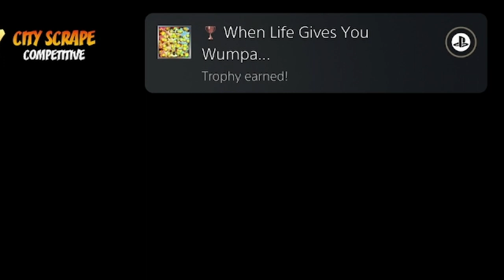I Platinum’d The Newest Crash Bandicoot Game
Howdy y'all! In today's video, I obtain the Platinum Trophy for Crash Team Rumble and have a blast doing it!

Description Tags: crash team rumble,crash bandicoot,crash team rumble gameplay,crash team rumble beta,crash team rumble trailer,crash team rumble review,crash team rumble characters,crash team rumble ps5,crash team rumble ps5 gameplay,crash team rumble platinum trophy,crash team rumble platinum,crash team rumble playstation,easy platinum trophy,platinum trophy,platinum trophy ps5,platinum trophy hunting,platinum trophy crash bandicoot,platinum trophy crash team rumble,platinum